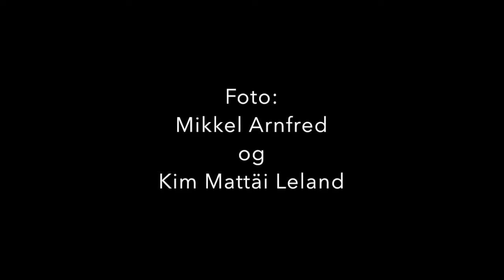Spoken Words 2018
Fra koncerten Stjernestøv med Cæcilie Norby, bassisten Lars Danielsson Professor Anja C. Andersen og Tritonus underledelse af Jakob Høgsbro.